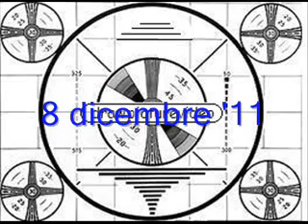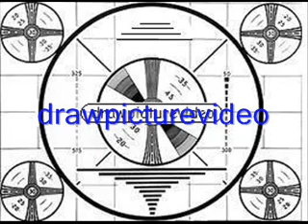Nasce un nuovo canale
L'otto dicembre 2011 nasce un nuovo canale dedicato all'Immacolata Concezione: drawpicturevideo. Su è disponibile la versione Play.